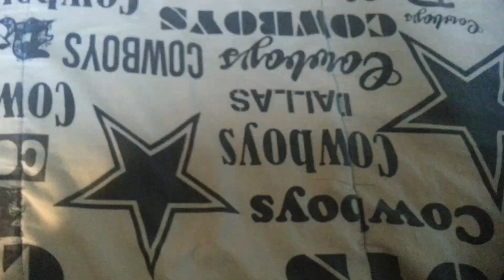Divine Secrets Of The Ya-Ya Sisterhood VHS Review